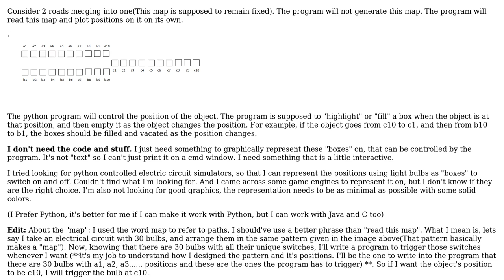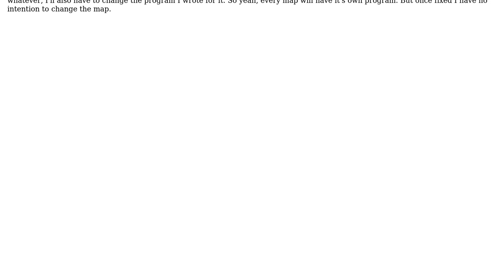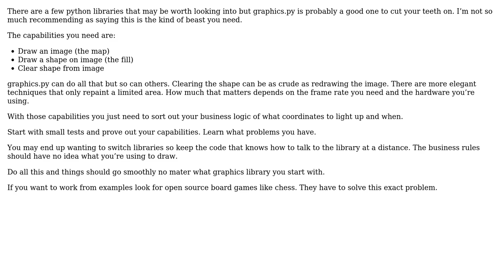What should I use to graphically represent an object's position on a fixed path using...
Software Engineering: What should I use to graphically represent an object's position on a fixed path using python(preferred)?

With thanks & praise to God, and with thanks to the many people who have made this project possible! You are responsible for your own actions.